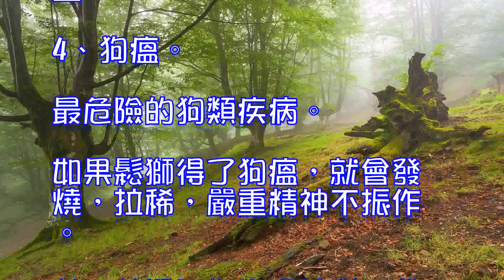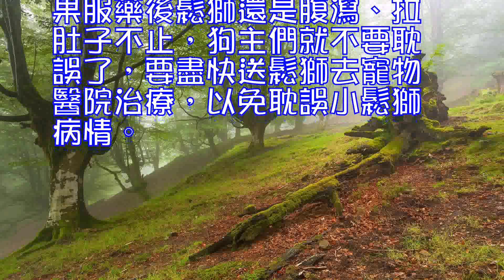為什麼松獅會拉肚子以及原因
鬆獅狗狗腸胃不好，所以非常容易拉肚子。經常看到這樣的情況：2個月或者3個多月的小鬆獅幼犬，剛買回家還好好的，到了下午或者晚上小鬆獅就突然連拉帶吐。為什麼鬆獅會拉肚子腹瀉呢？是什麼原因導致的呢？一般來說鬆獅狗狗拉肚子原因有以下幾點： 一、食物導致鬆獅拉肚子鬆獅腸胃比較脆弱，所以喂養的食物上一定要小心。如果出現以下情況，都會導致鬆獅拉肚子：1、人吃過的飯菜。因為人吃過的飯菜一個是油太大，同時太咸或者有刺激的食物如：蔥、蒜、辣椒之類，都會讓鬆獅拉肚子。2、鬆獅如果吃過多的動物肝髒，巧克力或者葡萄，雞骨頭等等，也會出現問題。3、食物中毒。鬆獅吃了不該吃的東西，或者不乾凈的飲水（飲水太涼）也會導致狗狗腹瀉。4、吃的過多。有時候鬆獅狗狗吃的過多，消化不了，也會產生拉稀嘔吐的情況。這時應適當的減少給鬆獅喂食的次數和喂食的量，同時盡量把狗糧泡爛，一般來說幾天後鬆獅會慢慢康復的。 二、疾病導致的鬆獅拉肚子1、感冒。如果鬆獅著涼了或者感冒了都會導致拉稀。尤其天氣變冷後，要註意保持室溫，給小鬆獅保暖。2、細小病毒。如果是鬆獅得了細小病毒的話，也會出現拉稀腹瀉的癥狀：前期拉稀，並伴隨著嘔吐。食欲和精神不振，中期出現嘔吐胃黏膜，排泄物成水壯。後期嘔吐物更加粘化，排泄物惡臭，並且出現不定時大小便失禁的情況。3、腸炎。如果鬆獅腸炎發作，也會伴隨發燒，拉稀，嚴重情況拉血。4、狗瘟。最危險的狗類疾病。如果鬆獅得了狗瘟，就會發燒，拉稀，嚴重精神不振作。並且前期反復出現拉稀，發燒的情況。同時要註意，一般在反復到第二個周期的時候病情惡化，這時小鬆獅會有生命危險。所以要是狗瘟導致的拉稀，要千萬註意！ 三、治療鬆獅拉肚子腹瀉的方法盡管鬆獅拉稀的因素有很多，但是一般以食物，感冒著涼，輕度腸炎等引起的情況比較多，所以不必過於緊張。可以喂鬆獅狗狗吃土黴素或者慶大黴素（片劑，液劑都可以）。但是量一定要掌握好：狗的用量不可跟人比，差不多4分之1片就可以了．但是如果服藥後鬆獅還是腹瀉、拉肚子不止，狗主們就不要耽誤了，要盡快送鬆獅去寵物醫院治療，以免耽誤小鬆獅病情。